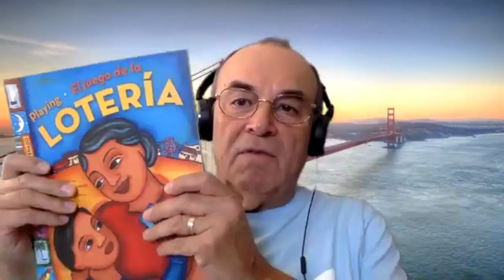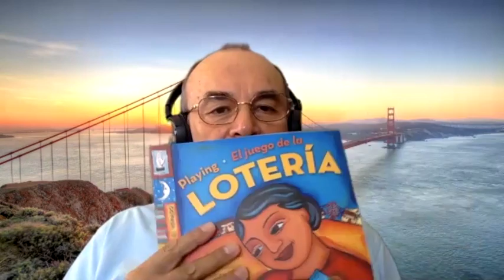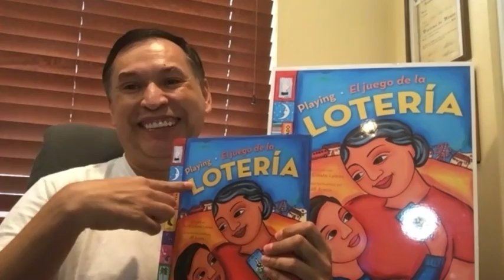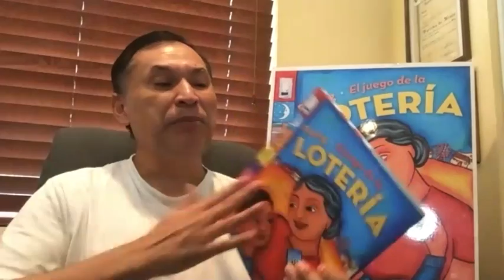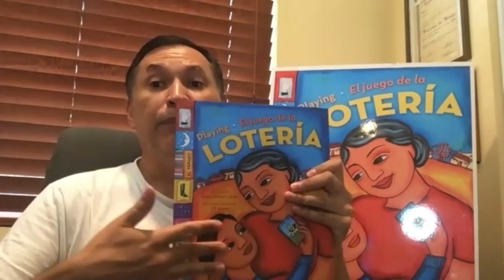René Colato Laínez, author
René Colato Laínez